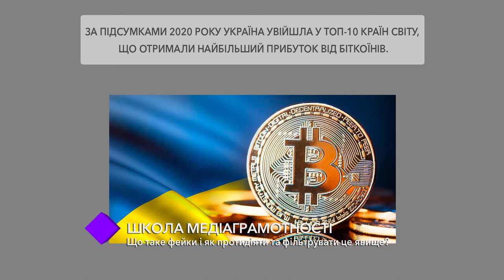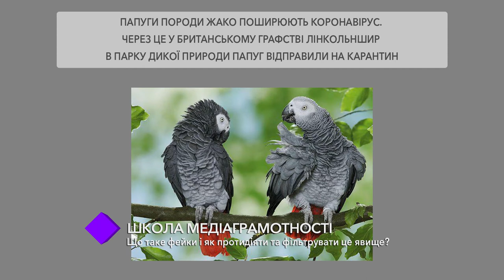Школа медіаграмотності. У студії – Валерій Болган та Олег Пархітько